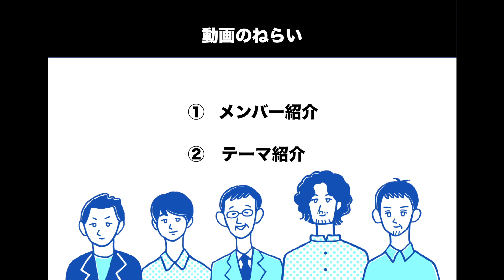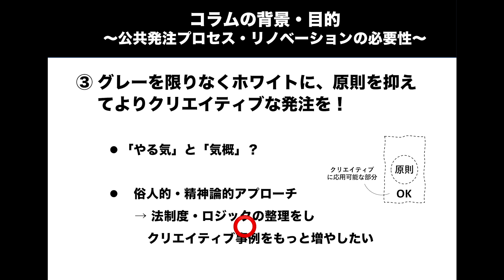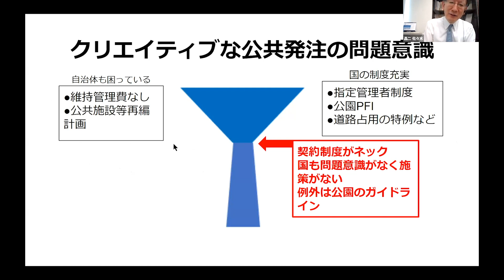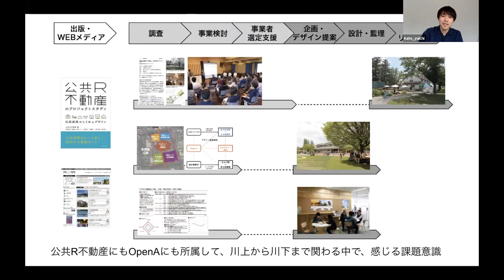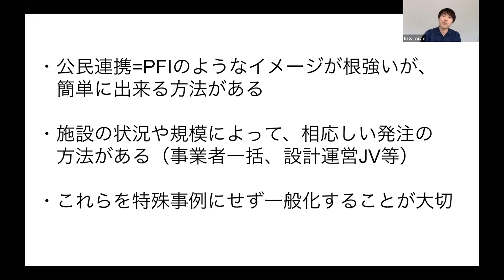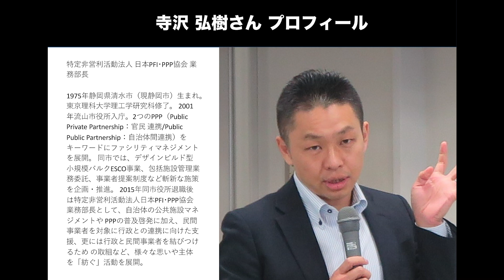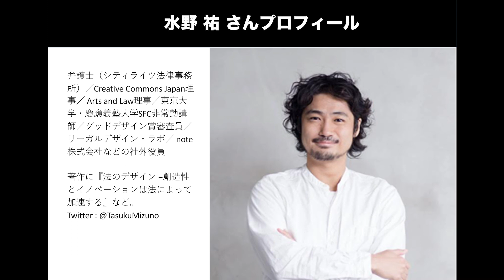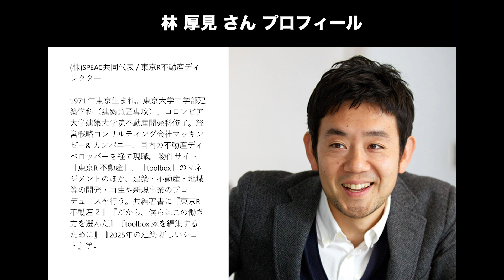【公共R不動産 新連載】クリエイティブな公共発注について考えてみた by PPP妄想研究会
"パブリック"をアップデートするメディア、公共R不動産による新連載
「クリエイティブな公共発注について考えてみた by PPP妄想研究会」
公民連携（PPP）周りの法制度や仕組みがクリアになることで、
自治体もプレーヤーも、もっと楽に、もっとクリエイティブな公共発注ができるのでは？？
という問題意識から発足した「PPP妄想研研究会」略して「PPP妄想研」。
初回動画では、この研究会のメンバー紹介に加え、
各々の研究会への参加動機を語ってもらっています。

司会：菊地マリエ（公共R不動産）
コメンテーター：馬場正尊（Open A／公共R不動産）
登壇者：佐々木晶二（元・国土交通省国土交通政策研究所所長）
　　　　加藤優一（Open A／公共R不動産）
　　　　寺沢弘樹（日本PFI・PPP協会）
　　　　水野祐（弁護士、シティライツ法律事務所）
　　　　林厚見（スピーク・東京R不動産 ディレクター）
動画編集：有慶太

10:24　馬場正尊
13:43　佐々木晶二さん
23:49　加藤優一さん
32:15　寺沢弘樹さん
41:22　水野祐さん
56:00　林厚見さん